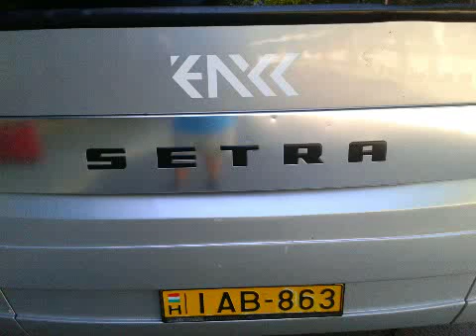Pécs :2016 szerkesztet képek egy videoban /10.